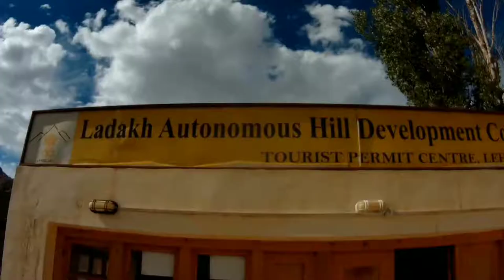Where to get a local SIM card in leh Laddakh/ Airtel or Bsnl